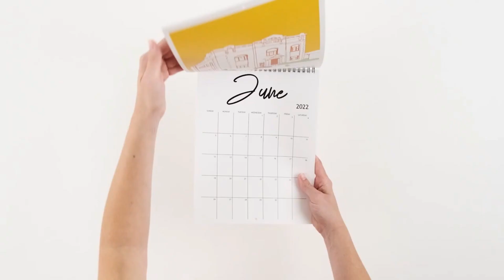BestoPrint - Custom Calendars Printing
Consider custom calendar printing! In this video, we'll show you everything you need to know about creating your own personalized calendar. From tracking appointments and events to marking milestones and tracking goals, there are endless ways to make your personalized calendar work for you.